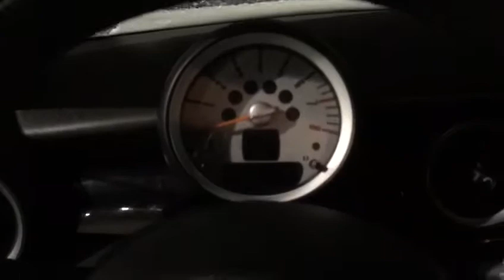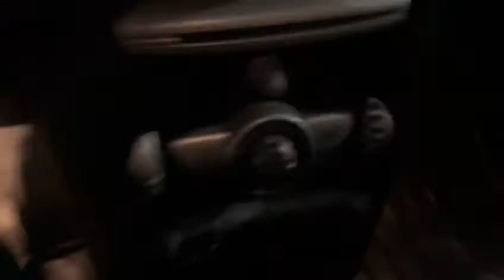2008 Mini Cooper S